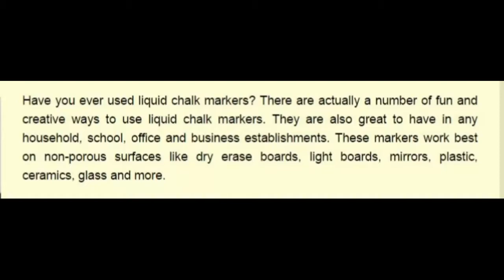8 Fun Color Liquid Chalk Markers manufactured by Ander Blake Company